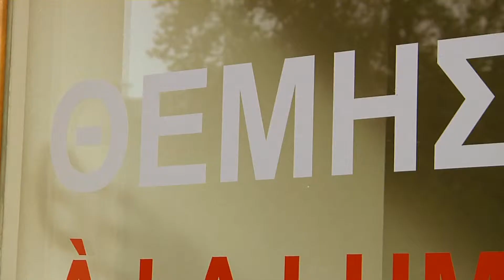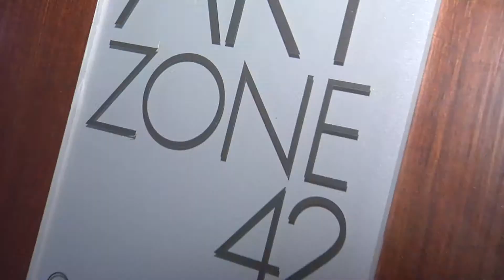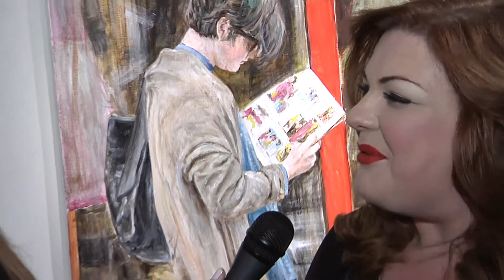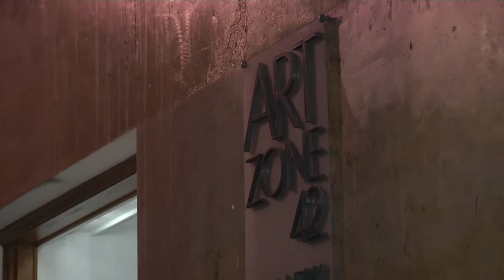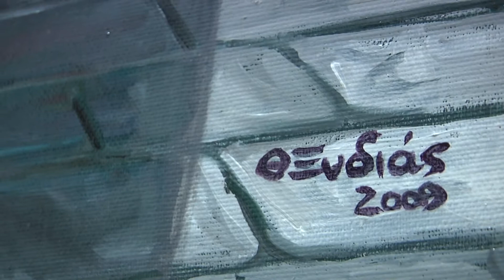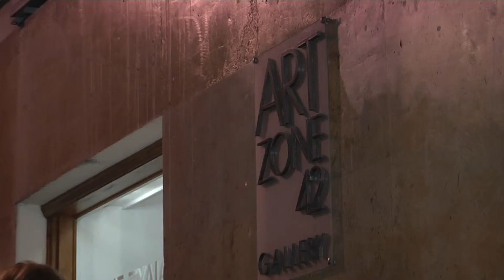θεμης Ξυδιάς ArtZone 42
Έκθεση ζωγραφικής